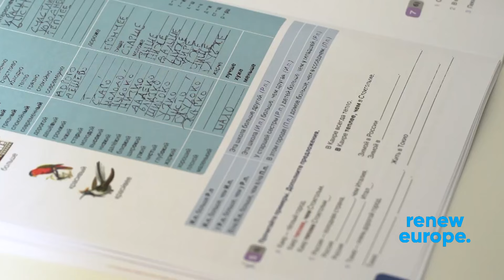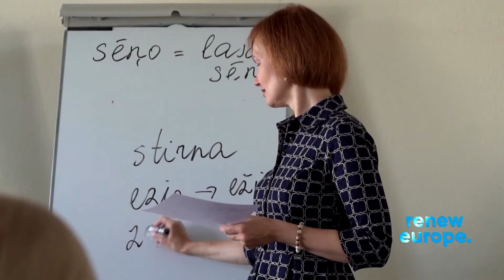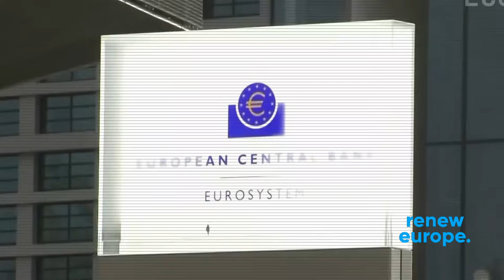Латвийские депортации и эстонские реновации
В эфире – «Брюссельский дневник с Яной Тоом». В Латвии националисты откупоривают шампанское: латвийские власти предписали шести постоянно проживающим в стране гражданам России покинуть страну. То, что высылаемых пока всего шесть, радовать не должно – это первые ласточки. На очереди – еще около тысячи российских граждан, которые не смогли или не захотели ни сдать экзамен по латышскому языку, ни получить двухлетнюю отсрочку, чтобы язык подучить.

В Европе не утихают споры о конфискации замороженных российских активов в пользу Украины. Полномасштабно тема будет обсуждаться летом на саммите «большой семерки» в Италии – но уже ясно, что водораздел тут проходит между Европой и Соединенными Штатами. Американцы конфискацию всецело поддерживают – видимо, в том числе потому, что конфисковывать активы в случае чего будут не они: в США хранятся всего пять из без малого 300 миллиардов долларов российских резервов.

Европарламент принял злосчастную директиву об энергоэффективности зданий, она же – директива о реновации домов.

00:00 Высылки из Латвии
01:06 Госпошлина с жертвы
01:57 Латвийская петиция в Европарламенте
03:23 Активы РФ: что можно, что нельзя?
05:02 Реновация домов: денег не дадут
07:41 Газовые бойлеры и Рихо Террас